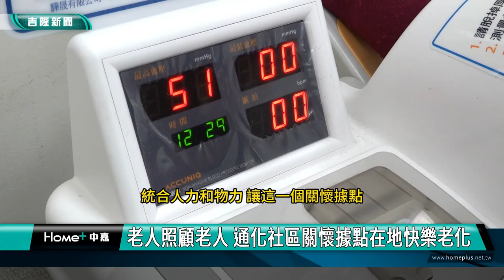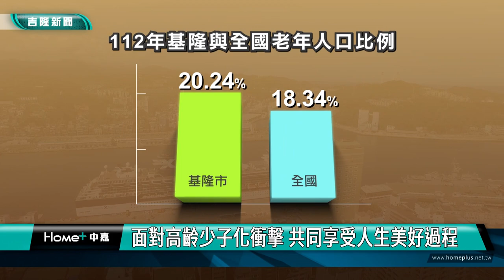基隆長照2.0|老人照顧老人 通化社區關懷據點 在地快樂老化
(中嘉吉隆新聞記者 黃日昇 陳淑萍 /採訪報導)
台灣已進入高齡少子化的社會，銀髮族的長照議題，目前越來越受到社會各界的重視，畢竟家裡有一個長照病人，家庭負擔將相當沉重。到底要如何去預防長者的失智與失能呢？我們來看看基隆市中山區的一個社區關懷據點，他們是如何用愛心跟耐心來逐步落實？

91歲長者走出來規律運動 擺脫輪椅限制不便

畫面上這個91歲高齡的阿嬤在外籍看護工的陪伴下，從家裡出門來到社區的關懷據點上課，很難想像阿嬤原本是輪椅族，行動不便，後來在社區里長與志工的鼓勵下，固定來到關懷據點規律活動後，已經恢復到能慢慢的行走，甚至可以跟著老師做運動。

92歲長者快樂參與社區志工 延緩老化失能

這個讓人感動的畫面，背後有許多無名英雄，因為許多愛心志工的付出，統合人力和物力讓這一個關懷據點能夠有系統的運作。特別的是，服務志工的平均年齡都是65歲以上，可說是銀髮族在照顧銀髮族，老人照顧老人。關懷據點中年紀最大的志工是92歲的這位林老太太，手腳俐落，完全看不出實際年紀，阿嬤很開心能為社區服務，同時也常常快樂地陪著社區長者一起活動筋骨。

為了銀髮長者的健康，關懷據點規劃了很多運動課程，像這位帶長輩運動的老師不說您可能看不出來，他也快70歲了，活動力跟年輕人一模一樣，用實際行動鼓勵長輩們走出來參與團體活動可以延緩老化失智。

從上課的畫面看得出來，在老師的愛心教導下跟社區志工互相關懷的力量，鼓勵了許多在地和周邊的銀髮族都來到關懷據點做運動，讓老年生活變得健康又精采。

志工奉獻精神跨越心中障礙 學與癌症和平共處

這個通化社區照顧關懷據點裡面有兩位靈魂人物一個是當地的通化里里長徐麗玲，另外一位是通化社區理事長張桂玉，其中社區理事長張桂玉多年前曾經罹患癌症，一度陷入人生的低潮，後來透過服務社區的熱情，用開放心情與癌症和平共處，一起和里長徐麗玲攜手關懷社區長輩，鼓勵銀髮族走出來多運動，延緩失智失能。

長照2.0 鼓勵長者走出來活動 預防失智失能

在長照2.0裡面，除了重視已經臥床長輩的照顧需求之外，另外重要的一環則是預防更多年長者走到臥床的那一步。從據點就可以看得出來，在地方的角落有許多人默默的無償付出，用行動來落實長照2.0的精神。另外也凸顯照顧者這方面的資源也需要被重視，給予更多的資源與關心，將喚起在地有更大的熱情來深化預防工作，延緩老人的失智與失能。尤其台灣已經實際面臨高齡少子化的嚴重危機，以基隆來說，112年的統計，基隆0-14歲的幼年人口比例為9.64，而老年人口比例為20.24%。而基隆的老年人口比例20.24%，還高於全國老年人口比例18.34，已經進入了超高齡社會。

面對高齡少子化衝擊 共同享受人生美好過程

像這種由銀髮族照顧資深銀髮族，已經不是單一的現象，因此政府相關單位必須努力的就是，鼓勵更多的長者透過參與跟行動，這樣才有辦法面對高齡少子化的這波衝擊，期盼大家都能健康老化，在地老化，避免失智失能，共同享受人生過程的美好。